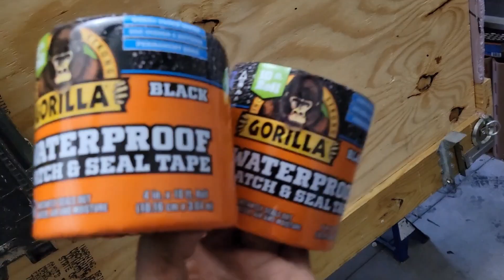Bugout trailer progress this year.